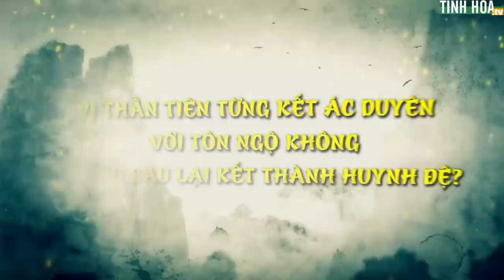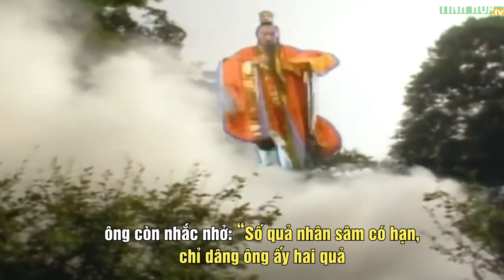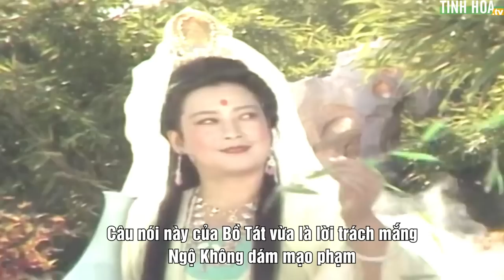Vị Thần tiên từng kết ác duyên với Tôn Ngộ Không, nhưng sau lại kết thành huynh đệ? | Tinh Hoa TV